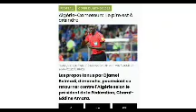عارف مشاكرة يفجرها من جديد في لايف قصير - الكاف والفيفا في طريق مسدود وظهور الخونة المدسوسين بيننا 🔥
🚨 هام جدا : الجزائريين امام اكبر تحدي و النتائج ريحنا المعارك الاولى الانتهازيين يحاربون بلماضي من اجل بطونهم ولا تهمهم الجزائر..خيانات داخل الصفوف و الازمة عرت الكل سقطت الاقنعة الفيفا ستنصف